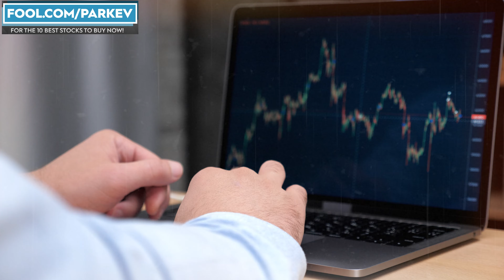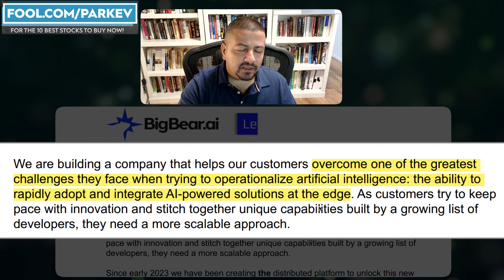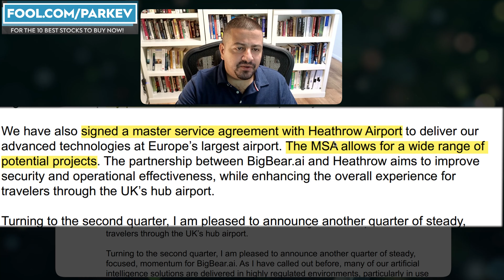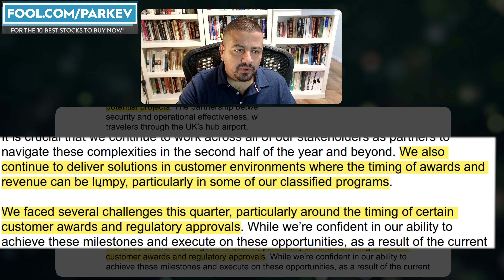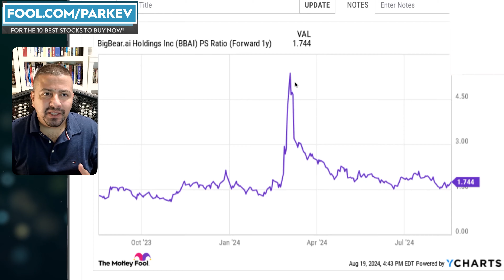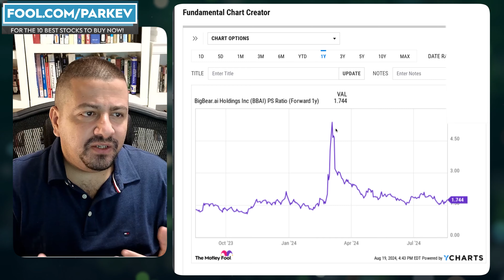What's Going on With BigBear.ai Stock? | BBAI Stock Analysis | AI Stocks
BigBear.ai reported facing headwinds on securing contracts in its latest quarter.

Fool.com contributor and finance professor Parkev Tatevosian discusses the latest developments for BigBear.ai stock investors.